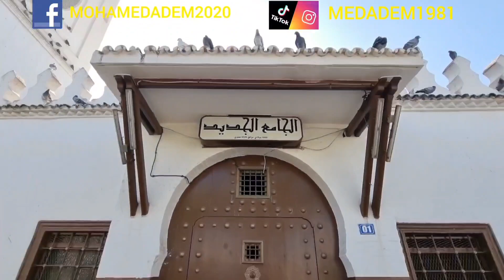الجزء الأول جولة في القصبة الجزائر العاصمة 1.